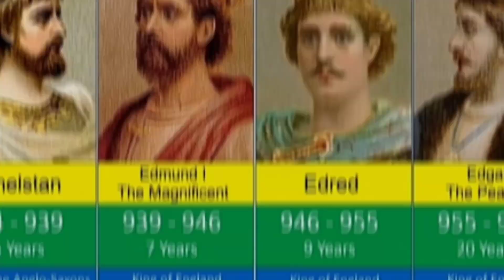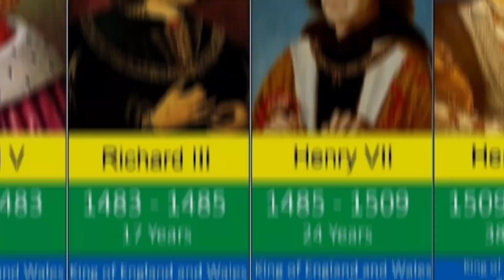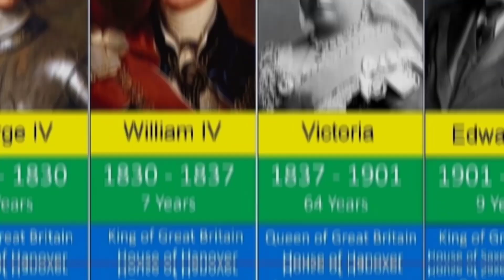List of Kings and Queens Of England From 757 to 2023¦¦All Kings And Queens of England